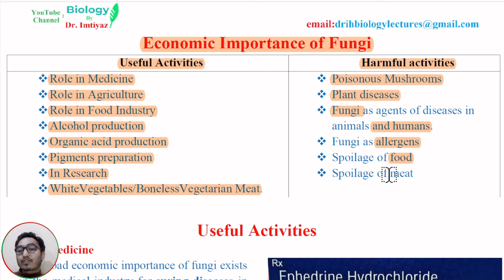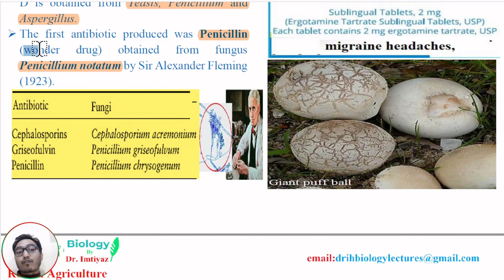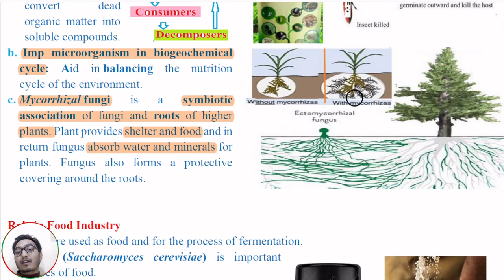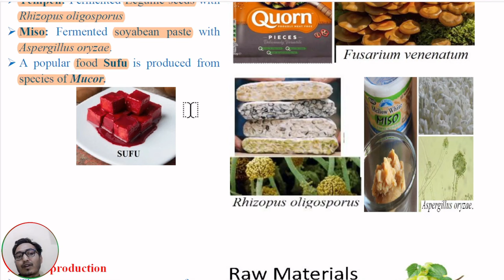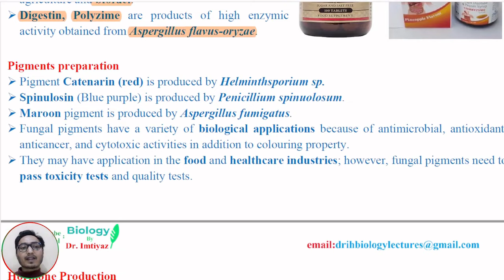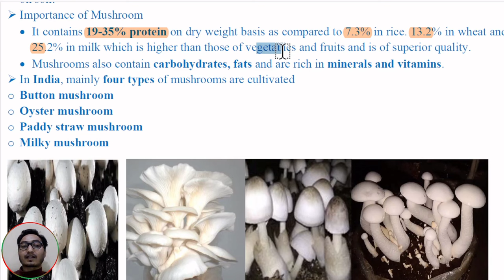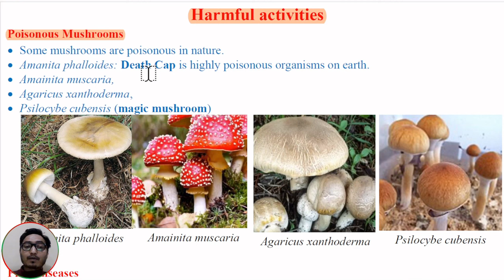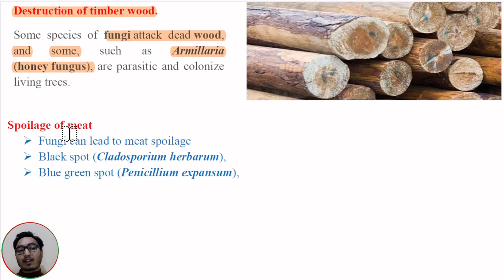Economic Importance of Fungi Role in Medicine, Agriculture, Food Industry. Poisonous mushroom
 The broad economic importance of fungi exists in the medical industry for curing diseases in humans and animals.
 Ephedrine is a drug used to cure diseases like asthma and nasal troubles and formerly it was obtained from Epherda sp. Now it is procured from Yeast by benzaldehyde treatment.
 Ergot (alkaloids) is obtained from Calviceps purpurea that grows on wheat and rye. It is used as a drug in inducing uterine contraction and controls haemorrhage during delayed child birth. A derivative of ergot called as lysergic acid (LSD) is used in experimental psychiatry. Ergotamine (Ergomar) is used in the treatment and prevention of migraine.
 The giant puff ball Calvatia eating prevents stomach tumours.
 Vitamin B complex and riboflavin and Vitamin D is obtained from Yeasts, Penicillium and Aspergillus.
 The first antibiotic produced was Penicillin (wonder drug) obtained from fungus Penicillium notatum by Sir Alexander Fleming (1923).